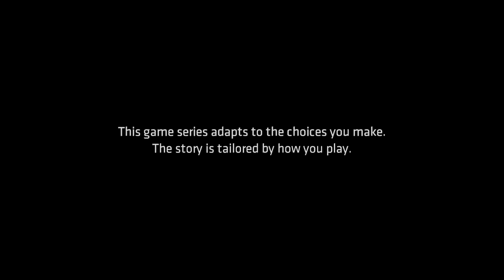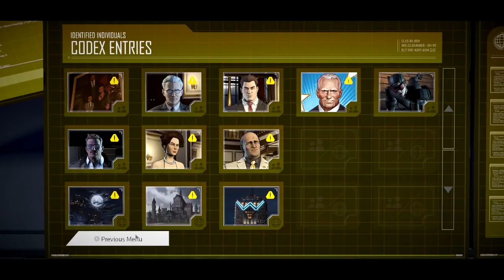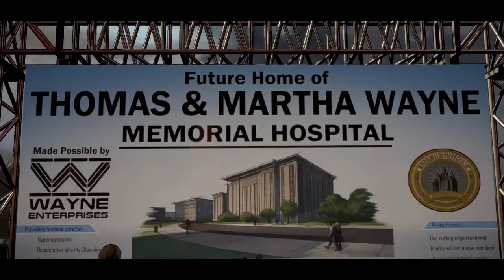Batman Telltale Series Realm of Shadows The Movie HD 2018